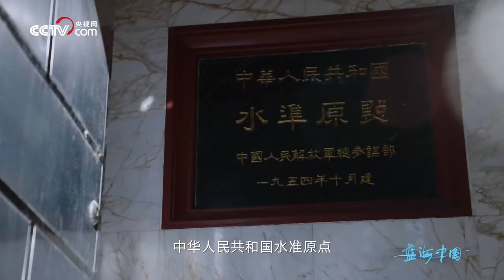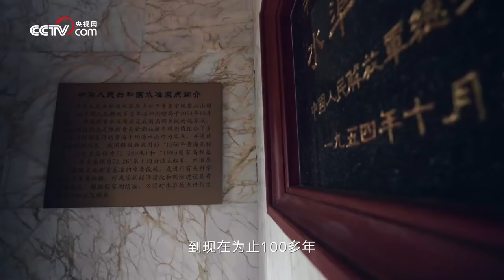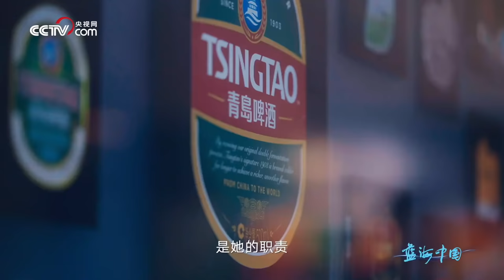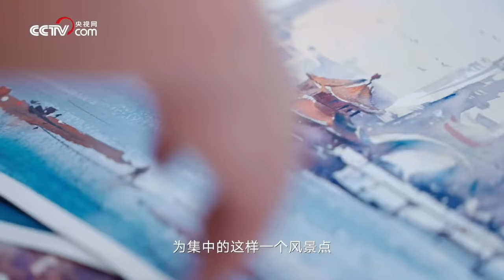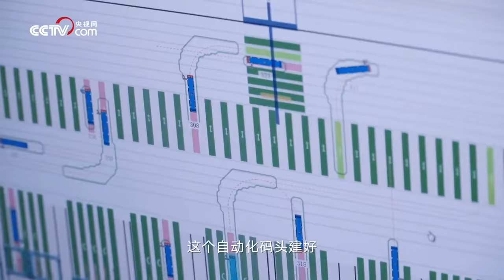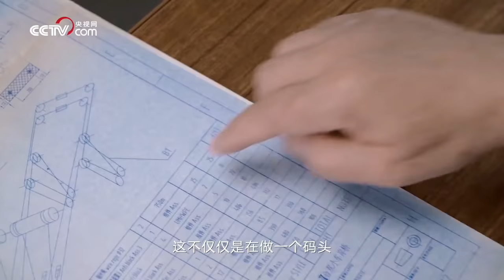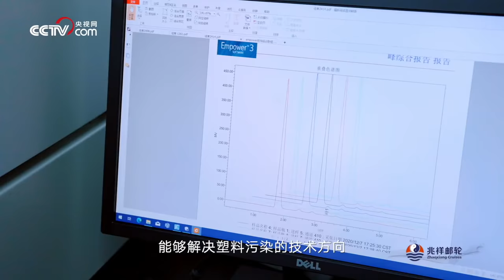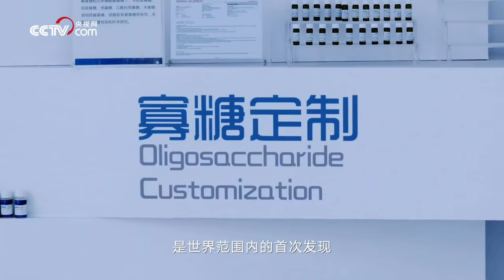《蓝海中国》第10集 红瓦绿树 碧海蓝天 邂逅美丽的海滨之城——青岛【CCTV纪录】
本期内容：“海瞳”全海深高清相机研究者、可食性全生物降解海藻食品保鲜膜的研发人员、亚洲首个真正意义上的全自动化集装箱码头项目负责人张连钢，讲述青岛的海洋故事。

■□节目简介■□
寻一片海，品一座城，国内首部沿海城市题材纪录片。